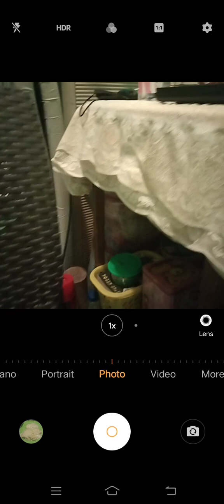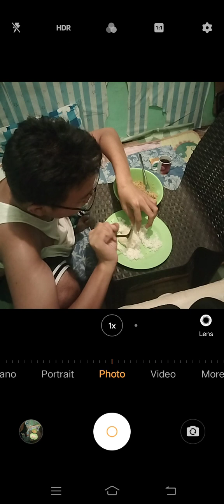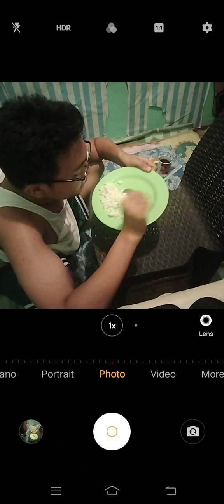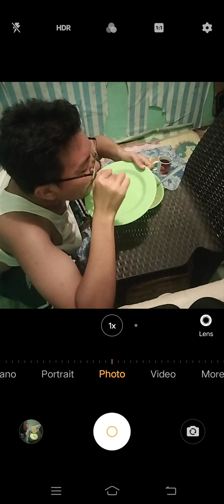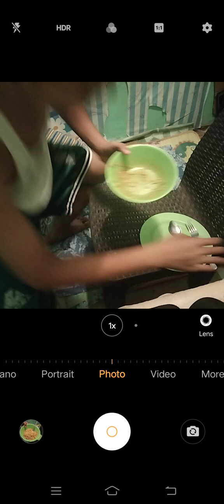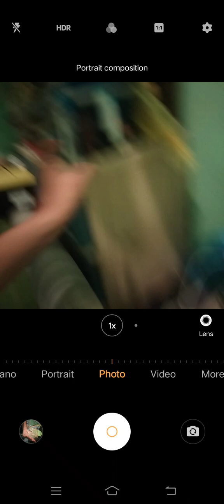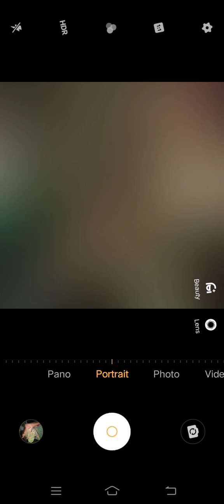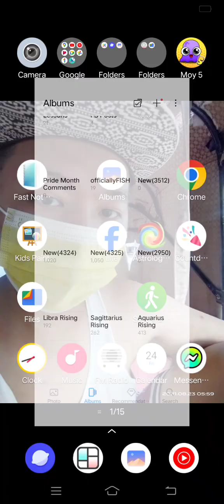Marvin Rey — Vlog 17,227